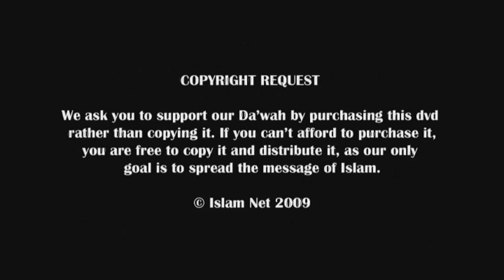Абдуррахим Грин - Существование Бога и смысл жизни. часть 1